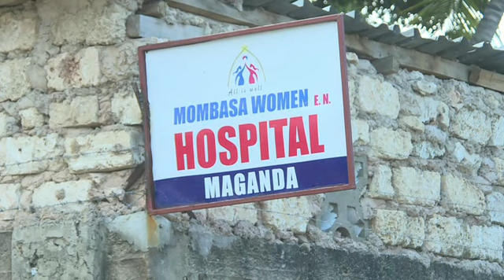The Boxing legend Conjestina Achieng shows hope to her journey of full recovery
The Boxing legend Conjestina Achieng shows hope to her journey of full recovery after she participated in an exhibition bout against former WBC super-bantamweight champion Fatuma Zarika in Mombasa. Conjestina had been at Miritni Hospital since July last year after she was rescued in her home town in Siaya and she had been on rehabilitation at the facility. The fight, which took place at the Mombasa Women Empowerment Network Hospital, was aimed at giving the former World Boxing Association Middleweight champion a feel of the ring after years of suffering from a mental illness.